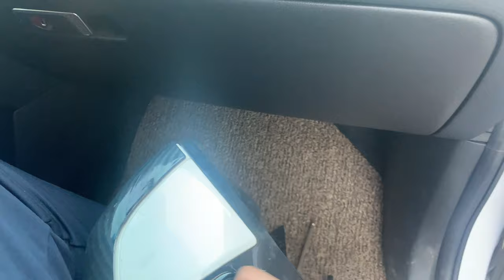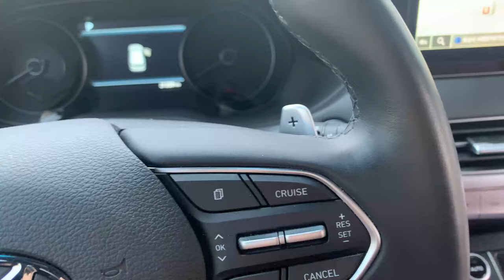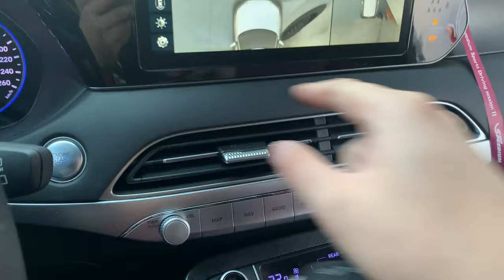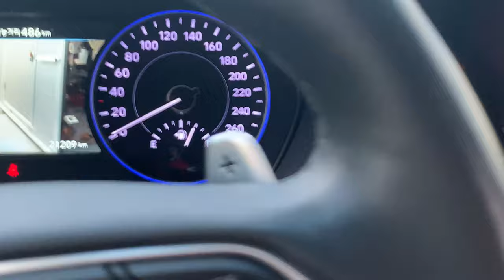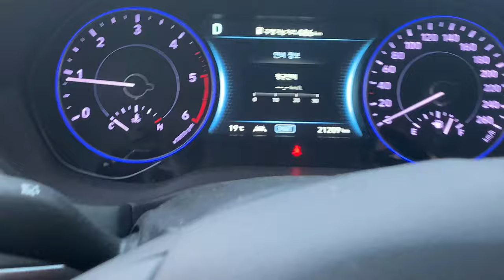사고쳤습니다 펠리세이드 사이드미러 교체하기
펠리세이드 사이드미러 교체하기